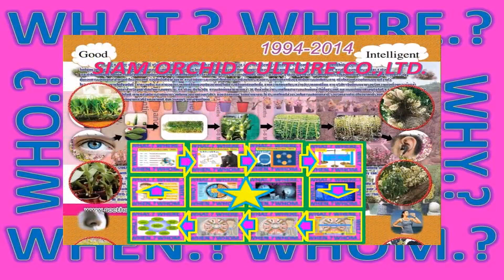LOGISTIC PROCESS(200Y)+MOVEMENT(2,600Y)+IOT FOR LOCKCHAIN 2020 - 1953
กล้วยไม้ตระกูลหวายโนบิเล่
การทำการผลิต-ส่งออกไปปฮาวาย+เกาหลี
วิวัฒนาการผลืตเพื่อจำหน่ายทีประเทศเนเธอร์แลนด์
วิวัฒนาการเพื่อการต่อยอดSTARTUP+BLOCKCHAIN จาก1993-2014 สำเร็จแล้ว
การสอนเพื่อทำความเข้าใจเรื่องการผลิตแบบง่ายๆ สู่การเป็นผู้ชำนาญการ